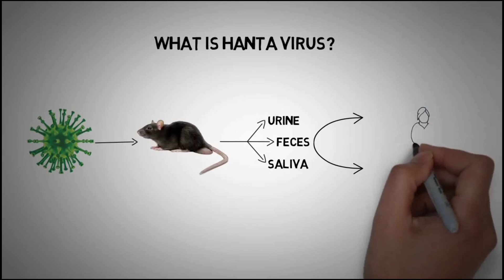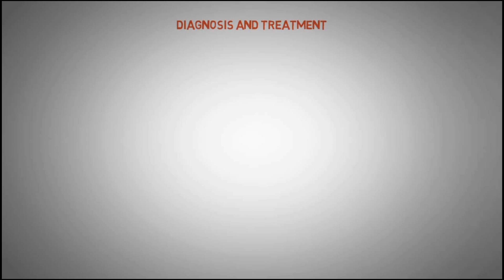what is Hanta virus? everything about Hanta virus, disease outbreak, chalk talk,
Follow on Instagram for interesting updates
. Hantaviruses are a family of viruses spread mainly by rodents and can cause varied disease syndromes in people worldwide.  Infection with any hantavirus can produce hantavirus disease in people. Hantaviruses in the Americas are known as “New World” hantaviruses and may cause hantavirus pulmonary syndrome (HPS). Other hantaviruses, known as “Old World” hantaviruses, are found mostly in Europe and Asia and may cause hemorrhagic fever with renal syndrome (HFRS).

Each hantavirus serotype has a specific rodent host species and is spread to people via aerosolized virus that is shed in urine, feces, and saliva, and less frequently by a bite from an infected host. The most important hantavirus in the United States that can cause HPS is the Sin Nombre virus, spread by the deer mouse.